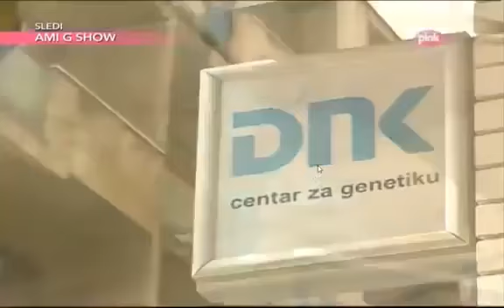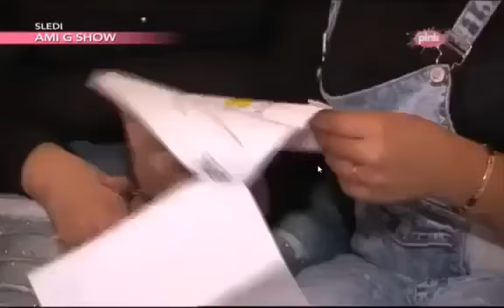DNK EMISIJA 9